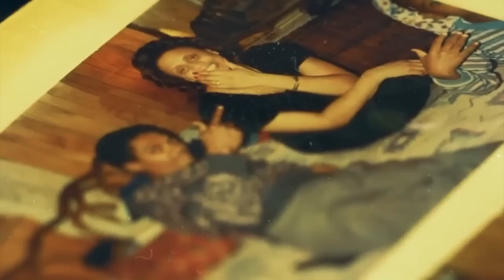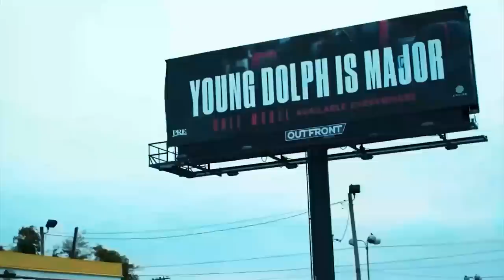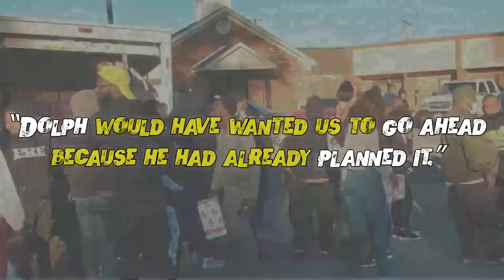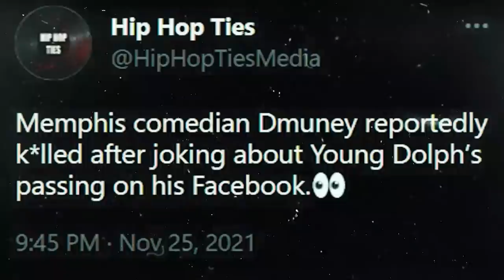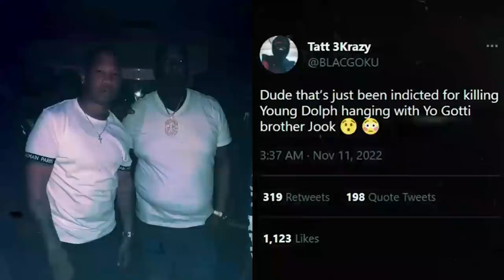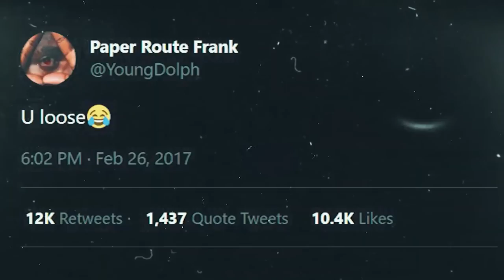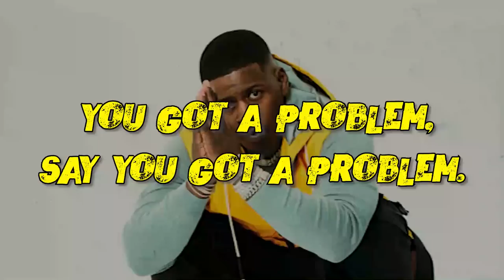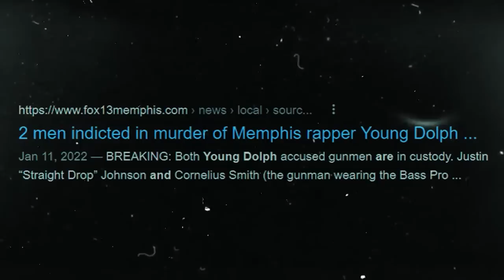Young Dolph’s Final 24 Hours (Documentary)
RAP HIVE is your number one spot for hip hop rumors, gossip, and more!